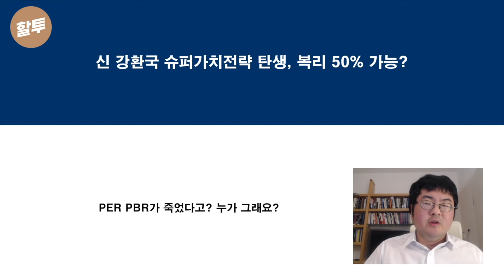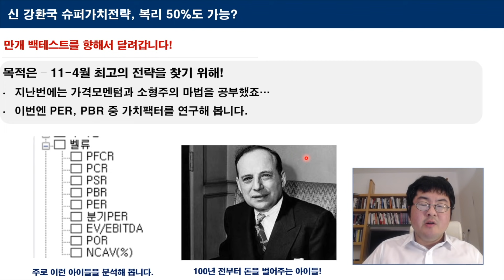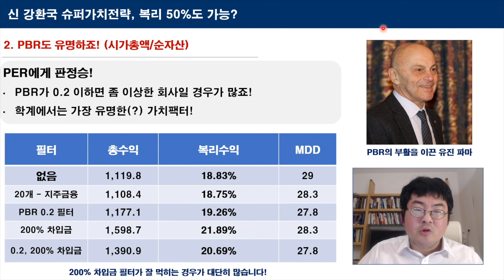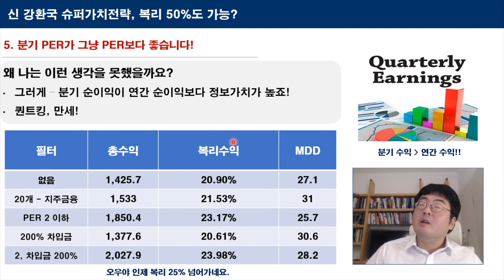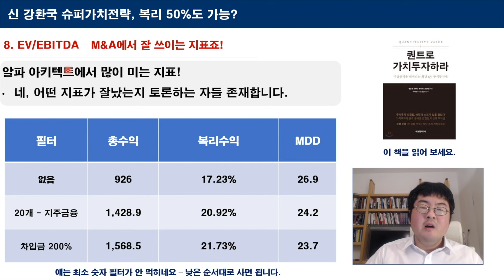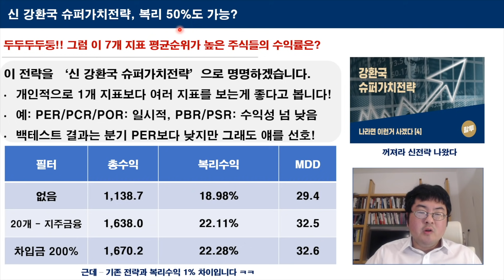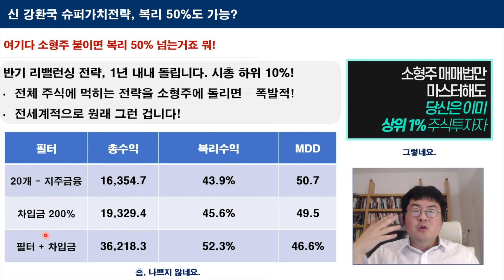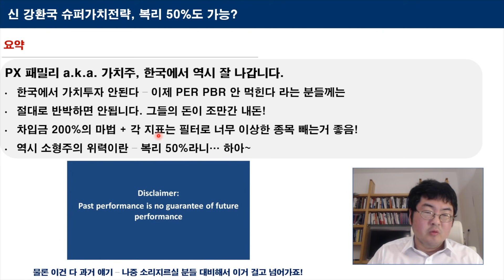439. 신 강환국 슈퍼가치전략, 복리 50% 가능?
퀀트킹 백테스트를 통해 퀀트가치전략인 '강환국 슈퍼가치전략'을 업그레이드했습니다! 전반적으로 수치가 매우 준수하네요. 특히 소형주에서 돌리니까 결과는...?